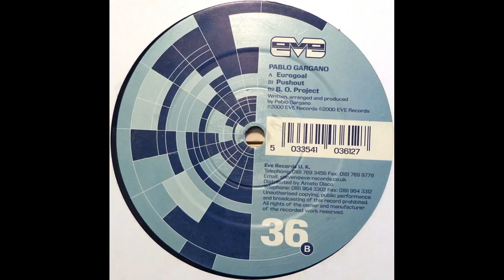Pablo Gargano - Eurogoal